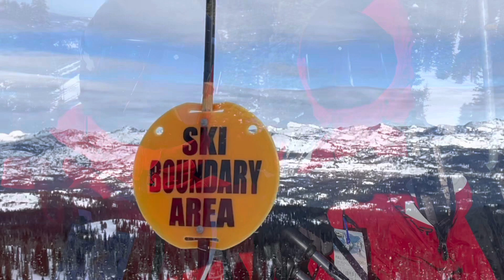Brundage - McCall Idaho - Feb 17th, 2023